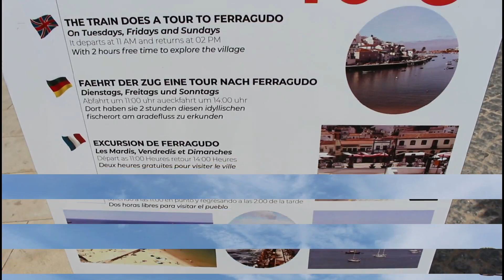ON APPREND LA MADISON 😅TCHIN TCHIN!!!! - VLOG #3 PORTUGAL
HEY !

👉🏻 Dis moi des idées de vidéo dans les commentaires...

🌈 PARTAGE 🌈

🎬  COMMENTE  🎬

♢ Je monte avec imovie et filmora (sur mac)

➢ Je m'appelle Eva
➢ J'ai 16 ans (15 avril 2003)
➢ J'étudie l'anglais, l'espagnol et le français

→ intro : TroyBoi - Amadeus

😉 Je te fais pleins de gros BISOUS et j'espère te revoir la semaine prochaine pour une nouvelle vidéo 😉

 BISOUS